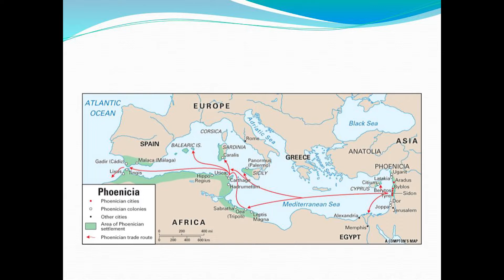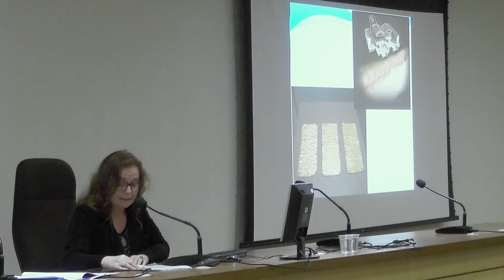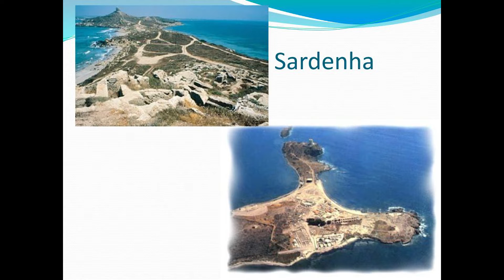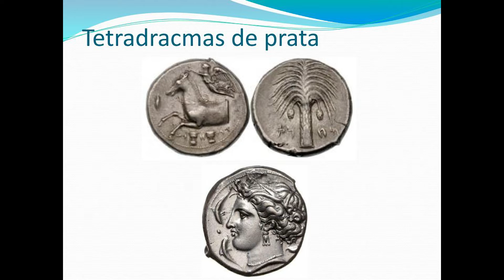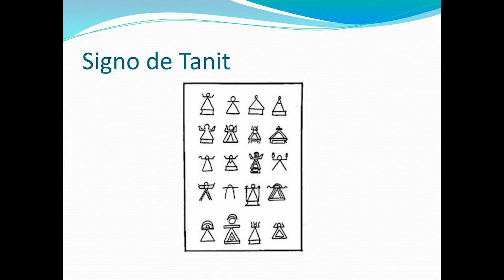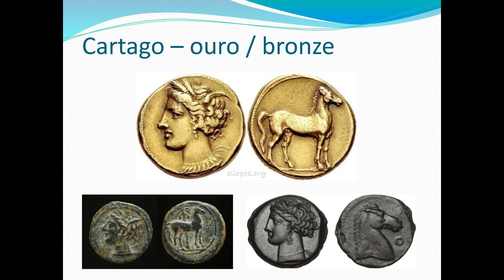"Cartago e a conquista do Mediterrâneo Ocidental"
Maria Cristina N. Kormikiari (USP)
28/11/2018

Os organizadores agradecem à CAPES pelo apoio mediante verba PROAP/PPGArq-MAE/USP para a realização do evento.